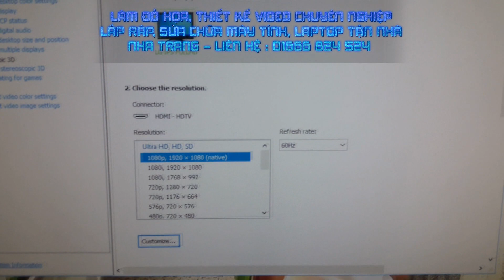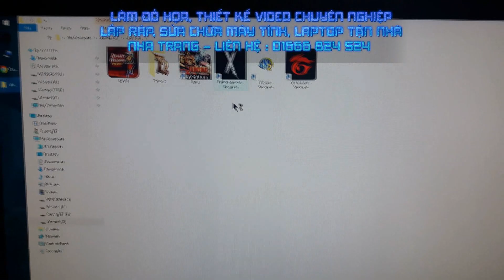Sửa lỗi màn hình xanh lá khi chơi game trên win 10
🐷 Sửa chữa, mua bán linh kiện PC - Laptop
🐷 Lắp ráp, cài đặt máy bán hàng, mạng internet
🐷 Làm video dựng phim theo yêu cầu
🐷 Dạy tiếng Anh giao tiếp - ngữ âm - ngữ pháp
🏡 Nha Trang - Vĩnh Điềm Trung

▬▬▬▬▬▬▬▬▬▬ஜ۩۞۩ஜ▬▬▬▬▬▬▬▬▬▬▬▬▬
             Cuong EiT - Where English & iT go together
▬▬▬▬▬▬▬▬▬▬ஜ۩۞۩ஜ▬▬▬▬▬▬▬▬▬▬▬▬▬